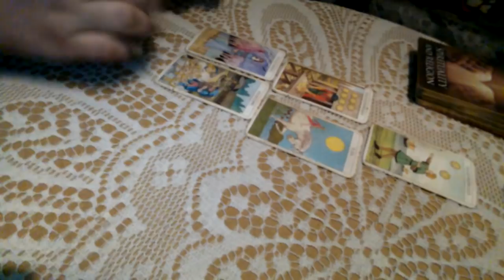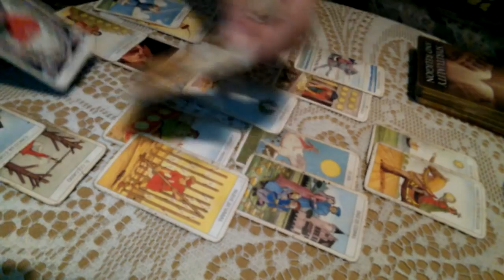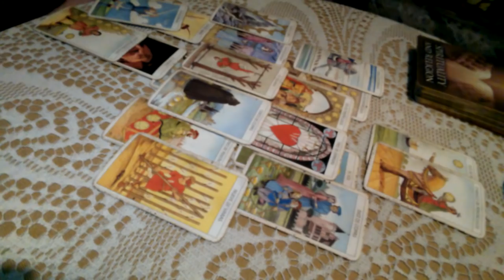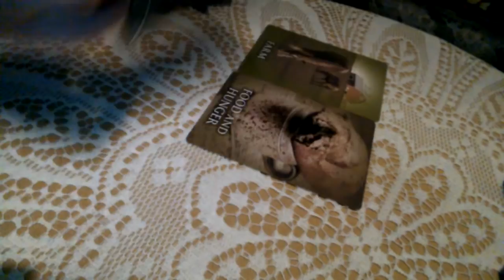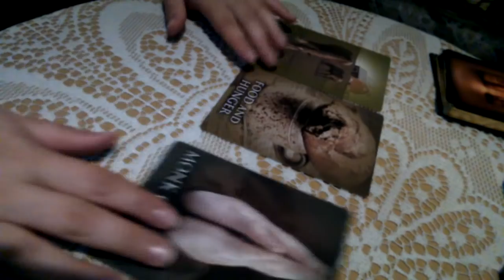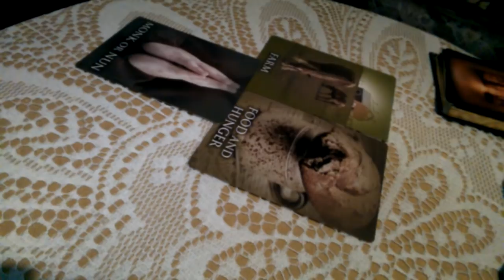Especial Sagitario Noviembre 2018